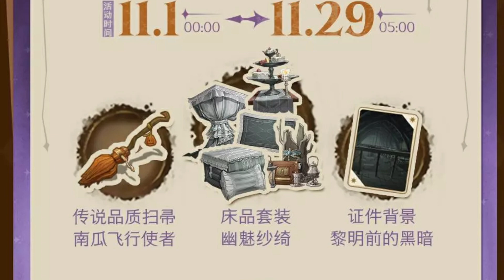Nuevos Detalles Halloween ⚡️ Harry Potter Magic Awakened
➤ Activa la 🔔 para que te notifiquen sobre todos mis vídeos.

Todo sobre el nuevo evento de Halloween 2023.
Eventos, Skins, Baile, Mecánicas...

Acerca de Harry Potter: Magic Awakened: Harry Potter: Magic Awakened, combina la vida escolar de Hogwarts, la exploración del Bosque Prohibido, torneos de Quidditch, enfrentamientos mágicos y mucho más. Un mundo mágico inmersivo, con estilo de libro ilustrado europeo, que crea una nueva experiencia mágica. Mejora tu magia, mejora tu conocimiento y experimenta emocionantes duelos de magos. ¡Para aquellos que creen en la magia, les espera un mundo mágico! Harry Potter: Magic Awakened © & ™ Warner Bros.